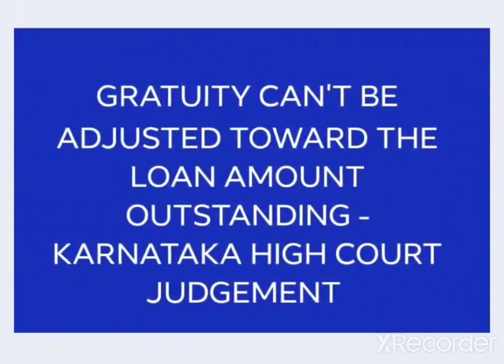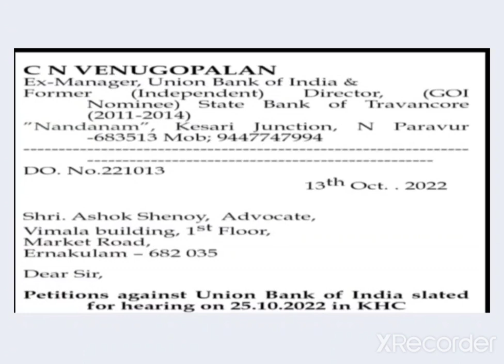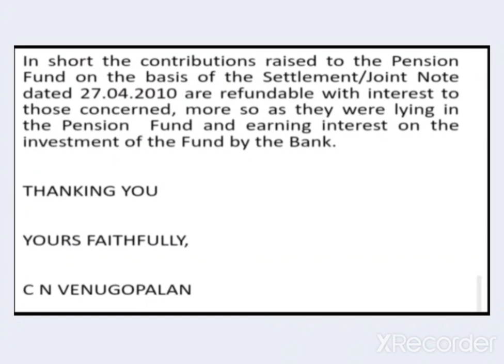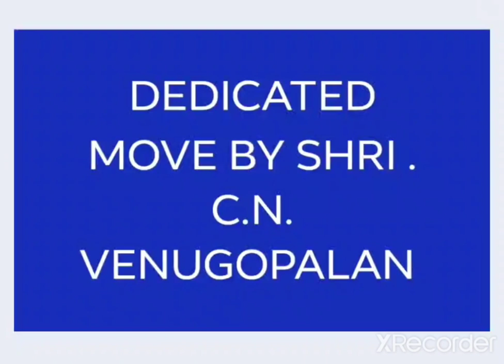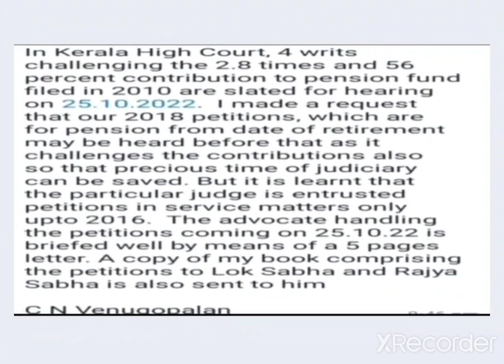BANK PENSION UPDATE II KARNATAKA HIGH COURT II GOOD UPDATE II PENSIONERS